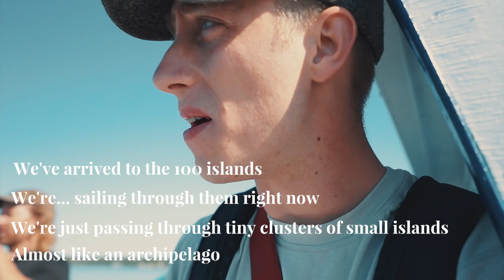100 Wild Islands, Nova Scotia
Behind the scenes of Great Earth Expeditions exploring the 100 Wild Islands on Nova Scotia's rugged eastern shore to create an overnight camping experience as part of their new product line for the 2018 season.